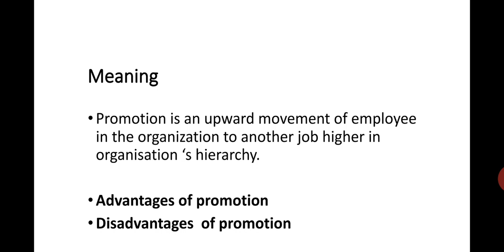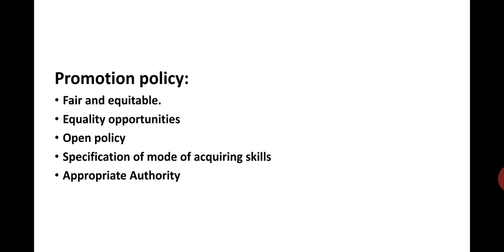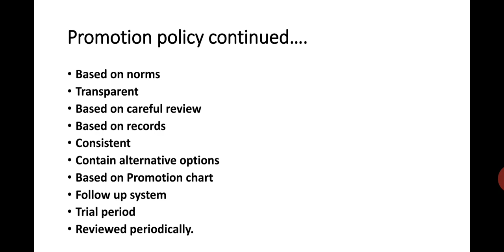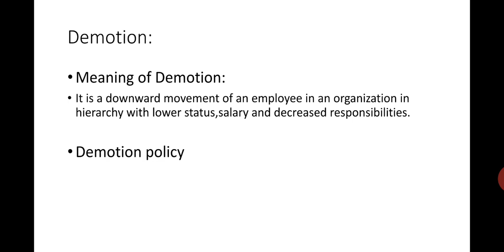HRM Mechanism-Promotion part 2.By. Dr Indu Arora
B.com 3rd year. HRM- Unit -3